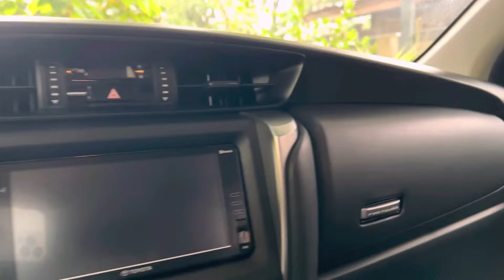Coach joel fuertez car shoot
Xponential growth formula